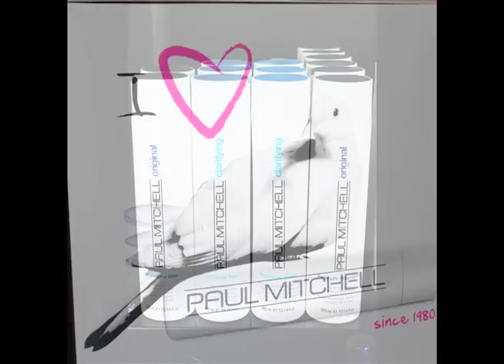MCOM 231 - Strandz - Student Commercial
McNeese State University student local commercials for the MCOM 231 class
Strandz